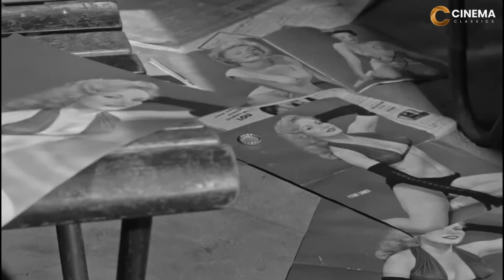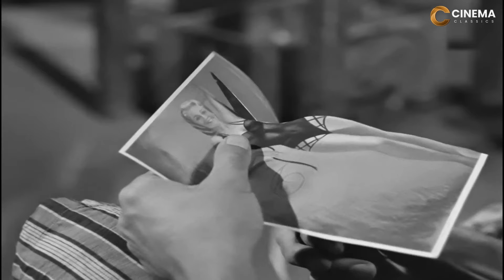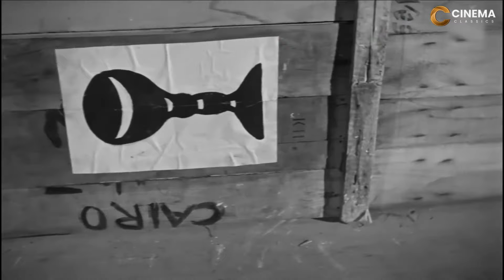حصرياً فيلم الأكشن والإثارة | بين السما والارض | بطولة هند رستم و محمود المليجي - Full HD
بين السما والأرض هو فيلم مصري عرض عام 1959، قصة نجيب محفوظ وسيناريو وحوار السيد بدير وصلاح أبو سيف وبطولة هند رستم وعبد السلام النابلسي وعبد المنعم إبراهيم ومحمود المليجي ومن إخراج صلاح أبو سيف وتدور أحداث الفيلم حول تعطل مصعد كهربائي (أسانسير) في إحدى عمارات أحياء القاهرة بركابه بين السماء والأرض حيث يتعرض للركاب الموجودين بشكل نقد اجتماعي

قصة الفيلم
يتعطل مصعد به مجموعة من الأشخاص لا يعرفون بعضهم البعض تعساء ولكل منهم قصة وهدف مختلف في الحياة، بينهم ممثلة سينمائية (هند رستم) وشخص مجنون (عبد المنعم إبراهيم) وغيرهم من الأشخاص الذين يشعرون بتعاسة في الحياة وعندما يبدأوا في إدراك أن هناك أمل ضعيف في خروجهم أحياء من المصعد يتعظوا ويبدأوا في رؤية الحياة بصورة إيجابية وينشأ بداخلهم الأمل وحب الحياة وذلك بسبب اقترابهم من الموت وإدراكهم أنهم لم يقدروا الحياة حق تقدير، وفي نفس الوقت يوجد هناك شخص خارج المصعد ولكنه تعيس أيضا ويحاول الانتحار بالقفز من سطح المبنى الذي يوجد به المصعد، حتى تصل النجدة وتنقذ من تستطيع إنقاذه.

طاقم التمثيل
هند رستم: (ناهد شكري)
عبد السلام النابلسي: (أحد ركاب المصعد)
عبد المنعم إبراهيم: (المجنون)
محمود المليجي: (كامل - زعيم العصابة)
سعيد أبو بكر: (المتحرش)
نعيمة وصفي: (أم سمير)
قدرية قدري: (الزوجة الخائنة)
عبد الغني النجدي: (الخادم عبده)
عبد المنعم مدبولي: (اللص)
أمين وهبة: (سيد)
شفيق نور الدين: (أحد ركاب المصعد)
يعقوب ميخائيل: (أبو سمير)
محمود عزمي: (العشيق الخائن)
ثريا فخري: (والدة خديجة)
زيزي مصطفى: (سنية)
سامية رشدي: (زكية - والدة العروس الصغيرة)
ميمي صدقي: (العروس الصغيرة)
علي رشدي: (والد العروس)
حسن الدويني: (سالم - عامل المصعد)
أحمد لوكسر: (المخرج)
نظيم شعراوي: (قائد الدفاع المدنى)
محمود مختار: (وكيل العمارة)
كامل أنور: (الريجيسير)
خالد العجباني: (بواب)
ناهد سمير: (خديجة)
سيد القاضي: (عمر)
حسين إسماعيل: (العسكري)
عبد المنعم إسماعيل: (التمرجي)
محسن حسنين: (شوقي)
جورج يوردانيدس: (كريستو)
إدمون تويما: (ضيف الخواجة اليوناني)
إكرام عزو: (بنت سيد وخديجة)
علي عرابي: (بواب)
جمعة إدريس: (بواب)
عواطف تكلا
مختار السيد
فريق العمل
إخراج: صلاح أبو سيف
قصة: نجيب محفوظ
سيناريو: السيد بدير، صلاح أبو سيف
حوار: السيد بدير
مدير التصوير: وحيد فريد
مونتاج: إميل بحري
موسيقى تصويرية: فؤاد الظاهري
إنتاج: دينار فيلم
توزيع: دولار فيلم